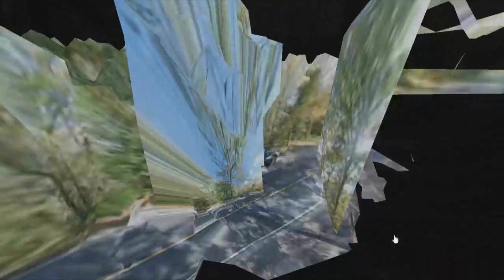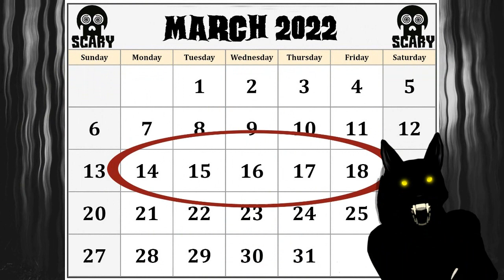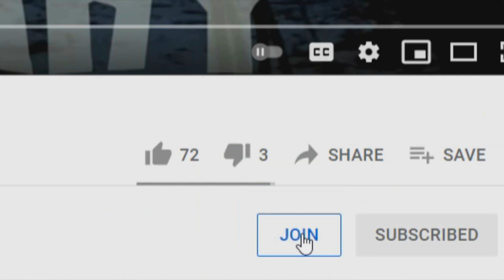Dogman Vs. Maryland Catman (All-New)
Dogman Vs. his natural enemy Catman in Wicomico!